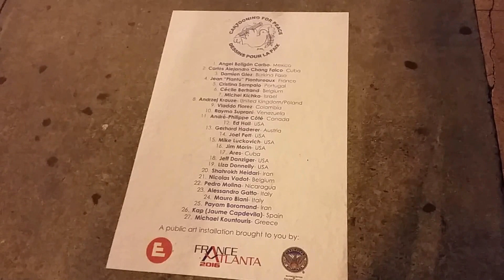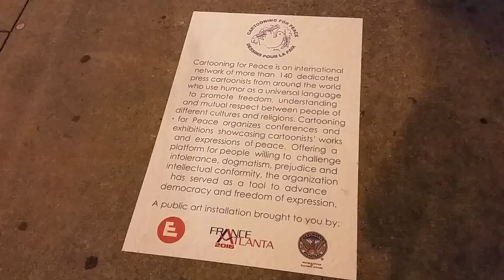20161014 214242 2016 10 14 Elevate Microcosm Block party Broad South Downtown